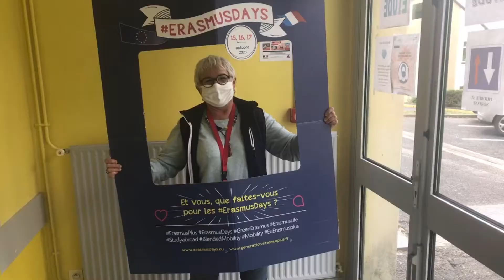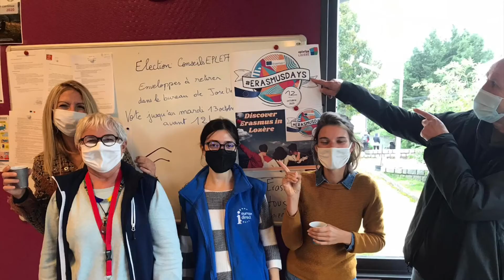Erasmus Days 12 Octobre 1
Les Erasmus Days sont devenus, en trois éditions, une fête européenne
incontournable organisée en France et dans le monde. Pendant trois
jours, écoles, collèges, lycées, universités, centres de formation
d’apprentis, ou encore collectivités territoriales organisent des

événements virtuels et physiques …

Participation des élèves des lycées de St Chély et de La Canourgue
Les ateliers sont organisés par la Maison de l'Europe de Nîmes,
Information générale sur tous les dispositifs de mobilité (volontariat
européen, mobilité Erasmus pour le personnel, les élèves, les étudiants,
stages etc).